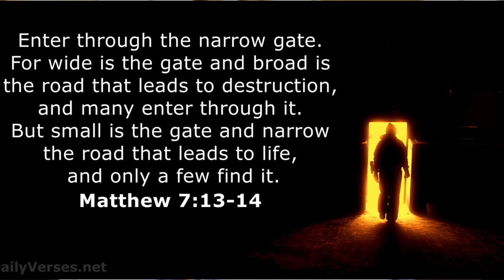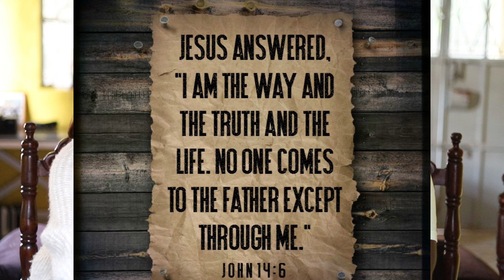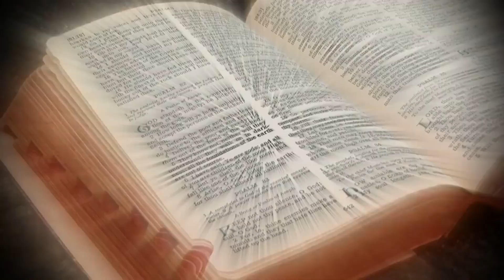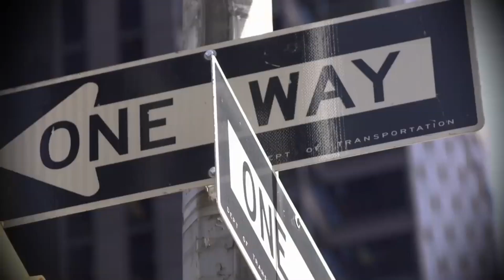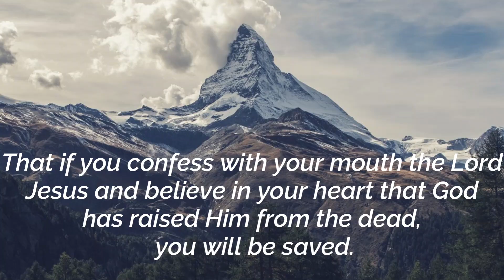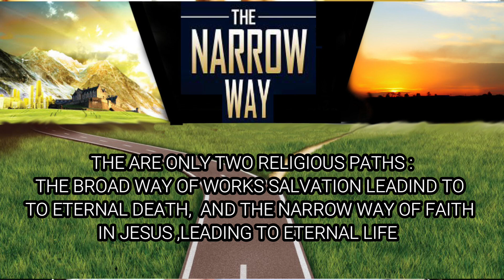WHICH PATH ARE YOU ON? THE NARROW OR WIDE /w/ Grace & Eric) interracial Couple # AMBW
Hi YouTube family to show your support  PLEASE CLICK the LIKE BUTTON it helps push our videos to a larger YouTube audience, This will mean a lot us.

Scripture in focus is all about teaching Biblical truth with clarity. We do it by giving you critical explanation or interpretation of a text in scripture.
our purpose is to edify the body of Christ with the right doctrine. one of our principle task is to protect believers from being tossed here and there by waves and carried about by every wind of doctrine, by the trickery of men, by craftiness in deceitful scheming” Ephesian 4:14